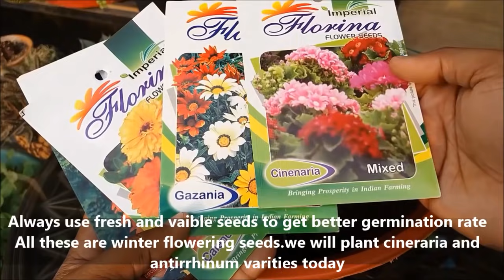फुलों के बीज कैसे ग्रो करें | How To Grow Flower Seeds At Home (FULL UPDATES)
ऐसा तरीका जो दुनिया में कोई आपको नही बताएगा
Growing flowers from seed can be a difficult task for beginning gardeners. Seeds and seedlings are delicate, and the wrong conditions can ruin them fairly easily. follow this video to get high germination rate ...:)

GROW SEEDS AT HOME WITH HIGH GERMINATION RATE
//FOR SUMMER FLOWER N VEGETABLE QUALITY SEEDS (90-95%
GERMINATION RATE) CONTACT Mr. ROHIT ( WHATSAPP NO.
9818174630) (delivery only in India)

hey girl